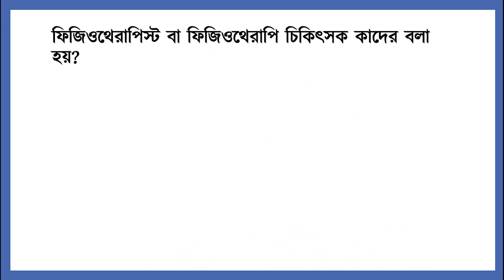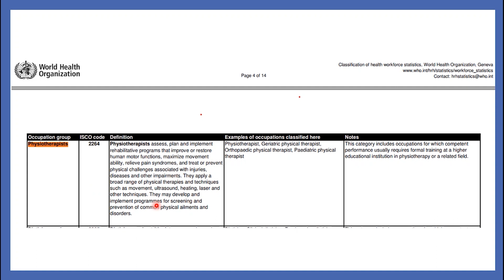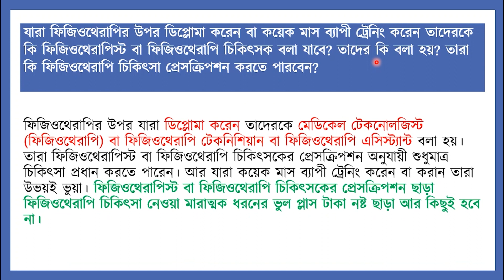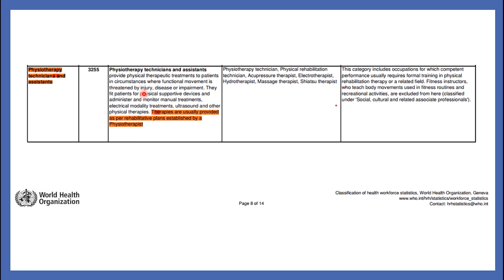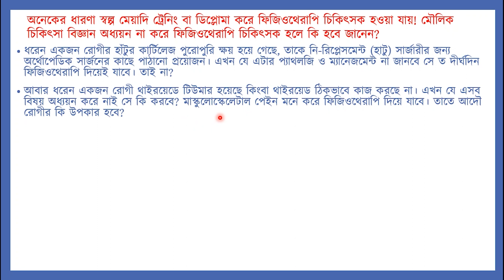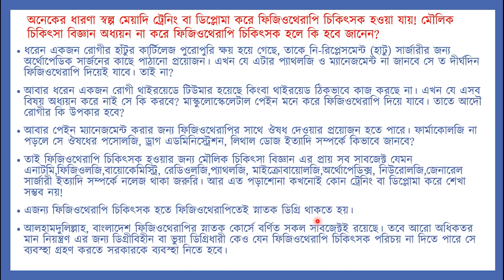Who is Physiotherapist || Who is Physiotherapy Assistant || NITOR || BSc Physiotherapy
এই ভিডিওতে ফিজিওথেরাপিস্ট বা ফিজিওথেরাপি চিকিৎসক কাদের বলা হয়?

যারা ফিজিওথেরাপির উপর ডিপ্লোমা করেন বা কয়েক মাস ব্যাপী ট্রেনিং করেন তাদেরকে কি ফিজিওথেরাপিস্ট বা ফিজিওথেরাপি চিকিৎসক বলা যাবে? তাদের কি বলা হয়? তারা কি ফিজিওথেরাপি চিকিৎসা প্রেসক্রিপশন করতে পারবেন?

অনেকের ধারণা স্বল্প মেয়াদি ট্রেনিং বা ডিপ্লোমা করে ফিজিওথেরাপি চিকিৎসক হওয়া যায়! মৌলিক চিকিৎসা বিজ্ঞান অধ্যয়ন না করে ফিজিওথেরাপি চিকিৎসক হলে কি হবে জানেন?

তা নিয়ে আলোচনা করা হয়েছে। আশা করি ফিজিওথেরাপি (NITOR) ভর্তিচ্ছু শিক্ষার্থীদের জন্য  ভিডিওটি কাজে লাগবে। ভালো লাগলে শেয়ার করতে ভুলবেন না।

🔗Looking to support our educational work?